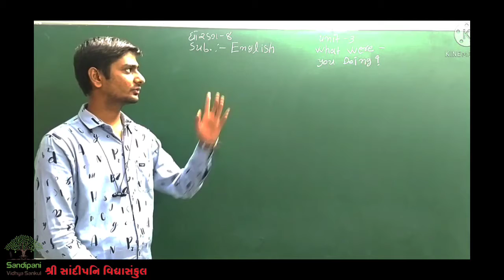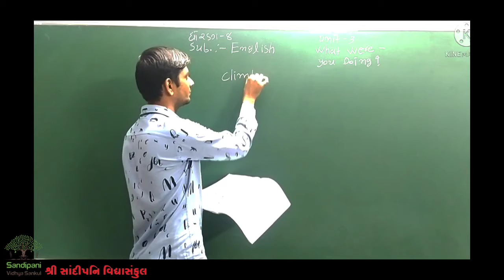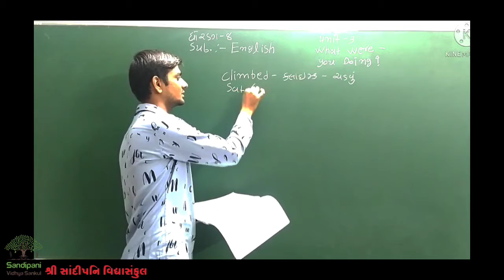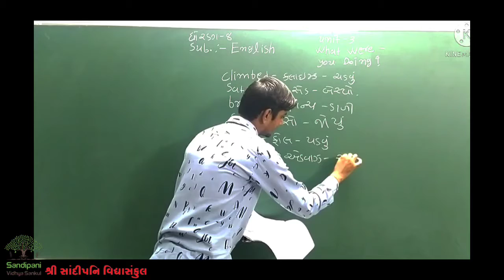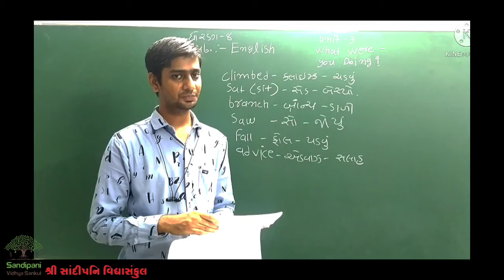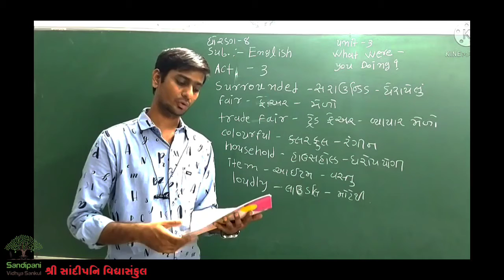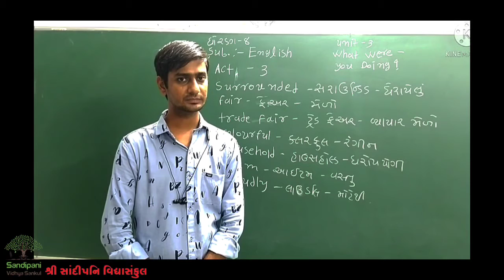std : 8 || English || unit : 3 || part : 1